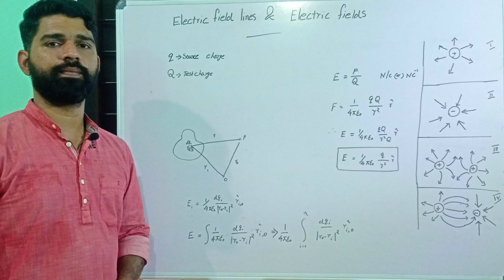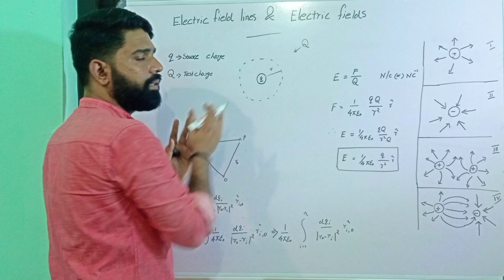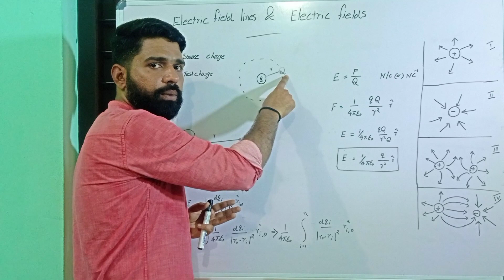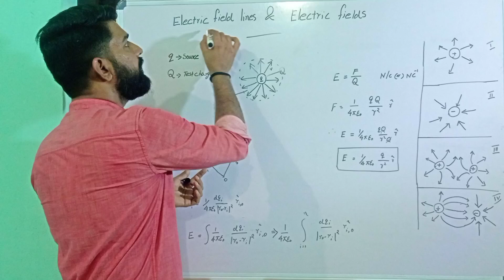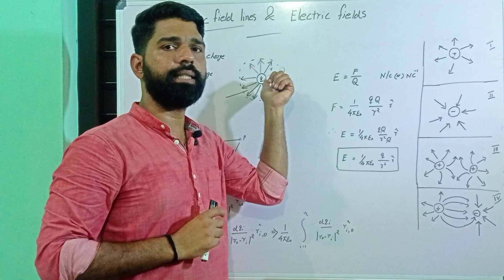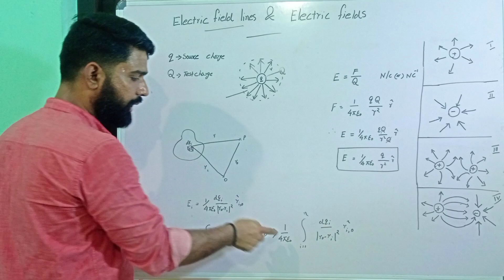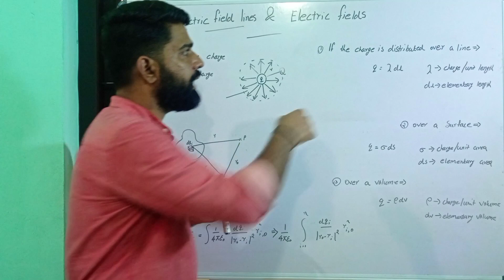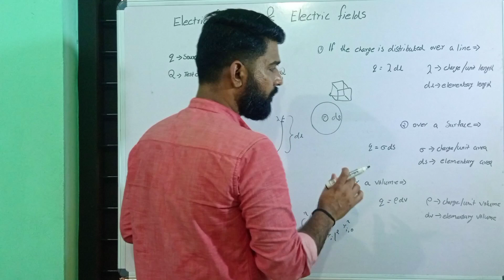# Electric field lines & Electric field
# Fourth semester UG complementary Physics, Calicut University syllabus.